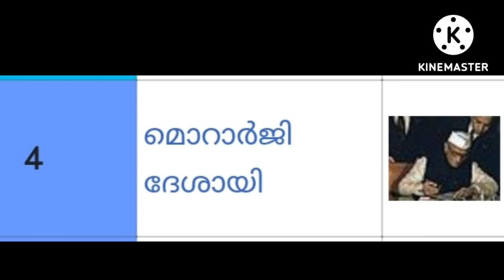ഇന്ത്യയിലെ പ്രധാന മന്ത്രികൾ